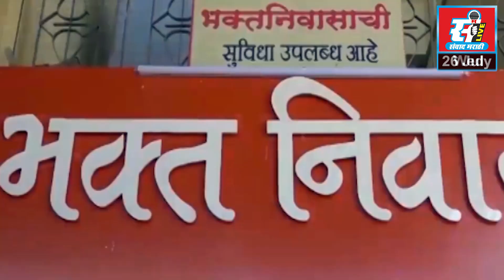मणिपूर घटनेचा माथेरानमध्येमहिलांकडून मोर्चा काढून निषेध.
मणिपूर घटनेचा माथेरानमध्ये
महिलांकडून मोर्चा काढून निषेध.